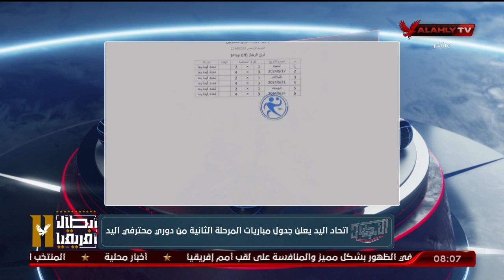اتحاد اليد يعلن جدول مباريات المرحلة الثانية من دوري محترفي اليد